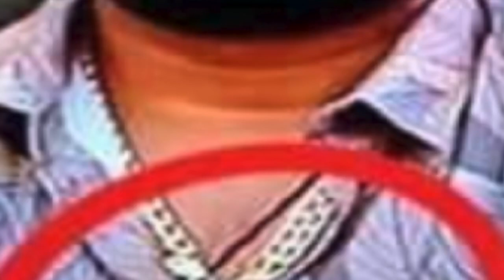ಜೈಲುಪಾಲಾದ ವರ್ತುರ್ ಸಂತೋಷ್ ! ಸುದೀಪ್ ಬಾಸ್ ಖಡಕ್ ಮಾತು ಹೇಳಿದ್ದೇನು | varthur Santhosh kiccha Sudeep